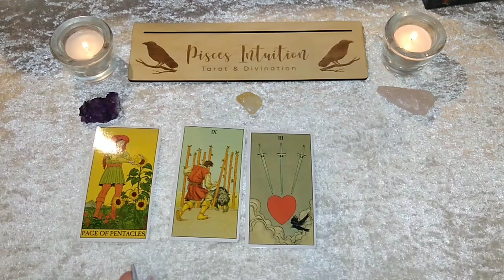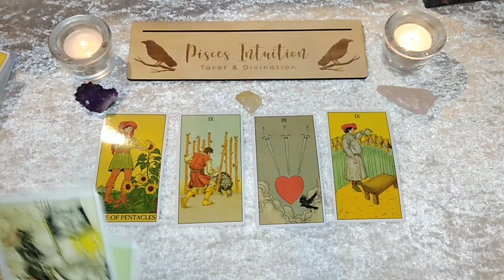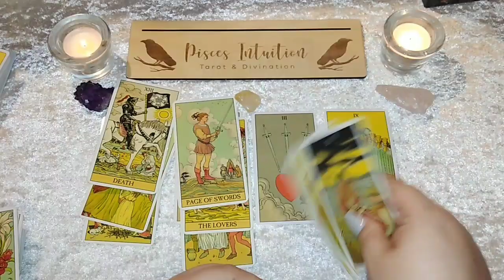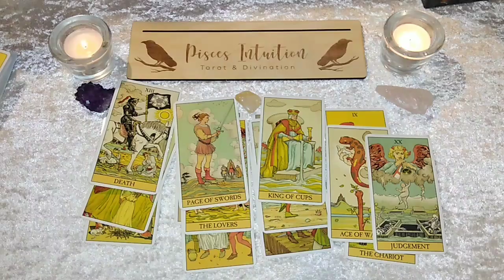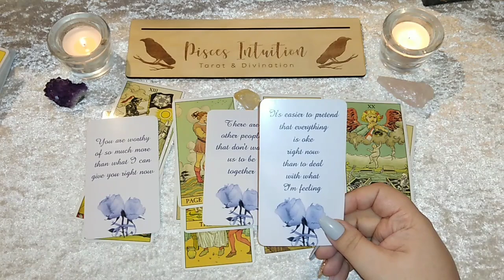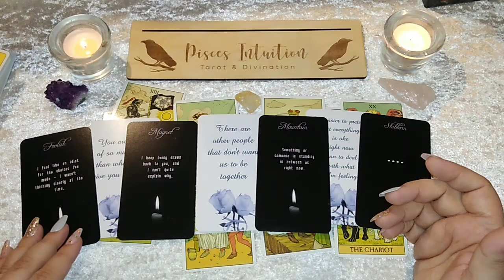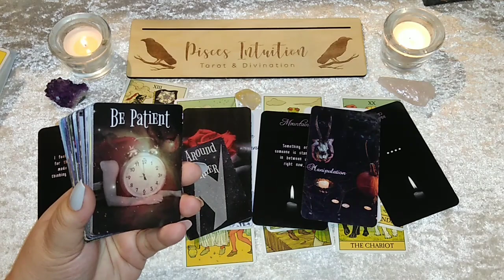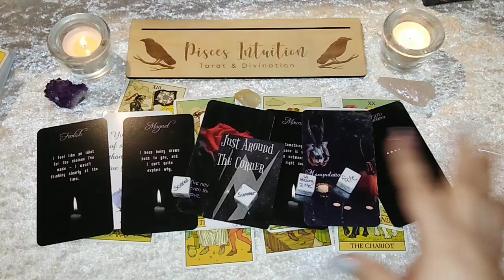♈ARIES | "I WANT THIS... BUT I'M SCARED YOU DONT!" *OUTSIDE FACTORS* HOLDING THIS RELATIONSHIP BACK!